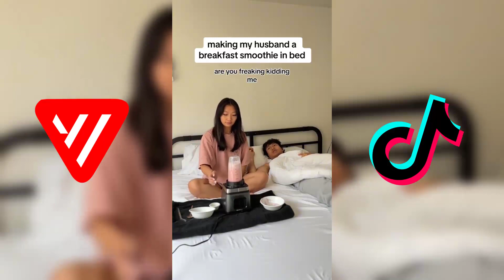Funny Andy and Michelle TikTok 2023 | Andy and Michelle TikTok Videos 2023 (Part 5)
Best @andy.and.michelleTikToks 2023

In this Andy and Michelle TikTok compilation, you'll get to see the best of their funny moments together!